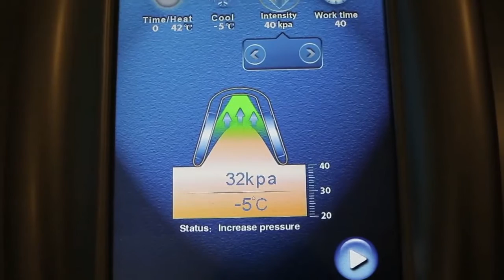Body Change Video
Strammer bukserne? Helt uden plastikkirurgi, smerter eller bedøvelse reducerer CoolSculpting permanent fedtet på et udvalgt kropsområde med 20-30% ved kun én behandling. Resultatet er utroligt!